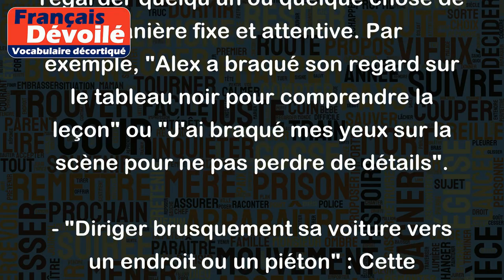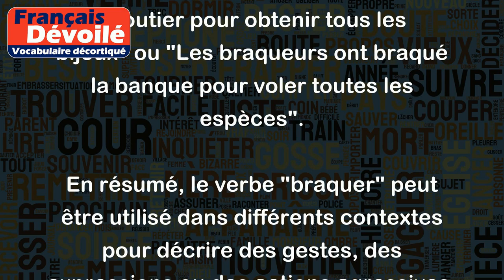Braquer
"Braquer" peut avoir plusieurs sens en fonction du contexte mais voici quelques-uns des plus courants :
- "Diriger ou orienter quelque chose en direction de quelqu'un ou de quelque chose de manière agressive ou menaçante" : Cette utilisation de "braquer" signifie pointer une arme, une caméra, un projecteur ou tout autre objet en direction d'une personne ou d'un objet d'une manière menaçante. Par exemple, "Il a braqué son pistolet sur la tête du voleur" ou "Le projecteur est braqué directement sur la scène".
- "Fixer son regard sur quelqu'un ou quelque chose de manière insistante" : Dans ce contexte, "braquer" est utilisé pour décrire le fait de regarder quelqu'un ou quelque chose de manière fixe et attentive. Par exemple, "Alex a braqué son regard sur le tableau noir pour comprendre la leçon" ou "J'ai braqué mes yeux sur la scène pour ne pas perdre de détails".
- "Diriger brusquement sa voiture vers un endroit ou un piéton" : Cette utilisation de "braquer" signifie une soudaine et agressive changement de direction en conduisant une voiture. Par exemple, "Le chauffeur a braqué brusquement à droite pour éviter le piéton" ou "J'ai braqué ma voiture pour éviter une collision avec une autre voiture".
- "Dérober de force quelque chose à quelqu'un" : "Braquer" peut également être utilisé dans le sens de voler quelque chose en utilisant la force. Par exemple, "L'homme a braqué le bijoutier pour obtenir tous les bijoux" ou "Les braqueurs ont braqué la banque pour voler toutes les espèces".
En résumé, le verbe "braquer" peut être utilisé dans différents contextes pour décrire des gestes, des expressions ou des actions agressives, menaçantes, ou brusques.